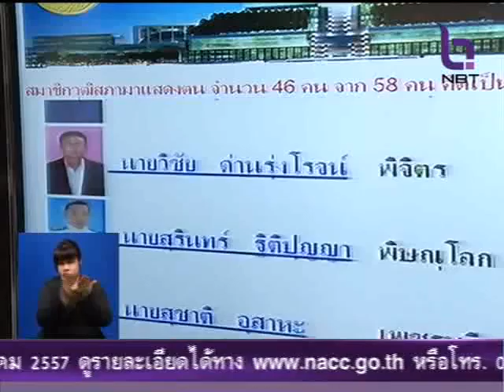จารุวรรณ เลื่อนชี้แจงข้อเรียกร้องหาเสียงเลือกตั้ง ส ว